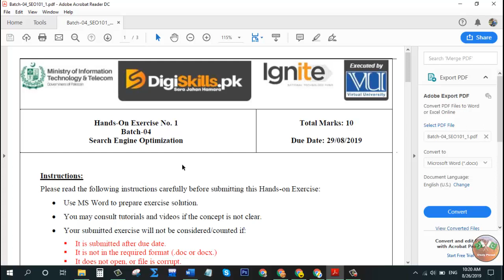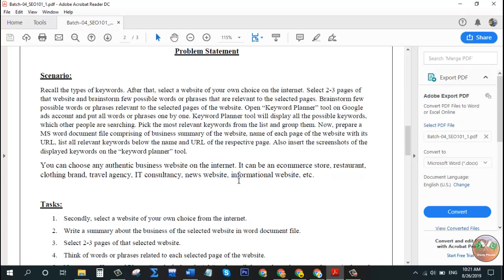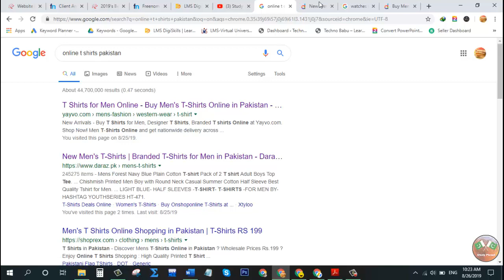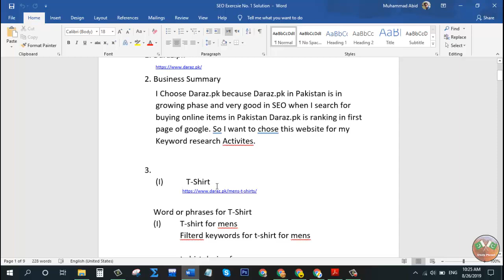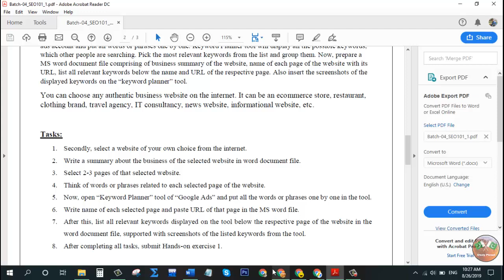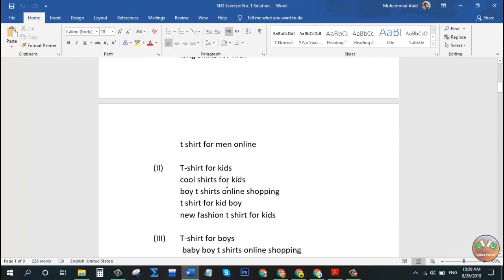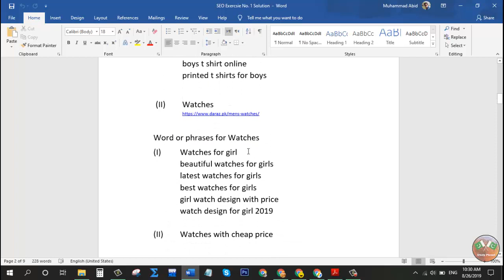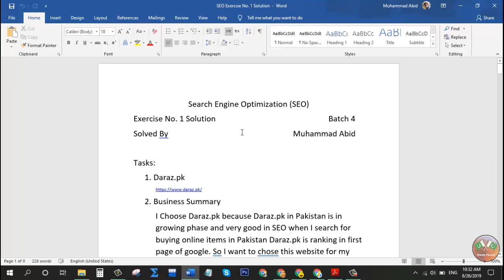Digiskills SEO Exercise No. 1 Solution | Batch 4 | SEO101 Exercise No. 1 Solution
Hi! Guys
Study Planet

Digiskills (SEO Search Engine Optimization)| Exercise No. 1 Solution | Batch 4 | SEO101 Exercise No. 1 Solution

In this video i will tell u how to solve SEO  (Search Engine Optimization) Exercise No. 1 Solution. Agr ap ya jnana chaty han to is video ko last tak zror dakyn. Agr video psand ati hy to is ko like kryn or apny dosto ky sat bhi share kryn ta ky wo bhi is sy fida otha sakyn.Thank you! Allah Hafiz.